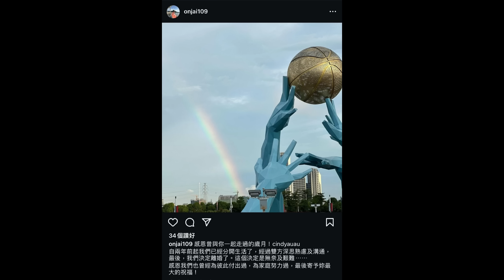「郭晉安回應歐倩怡言論」-廣東話